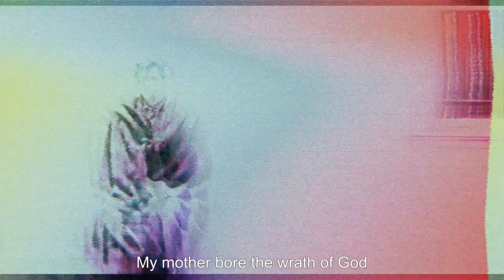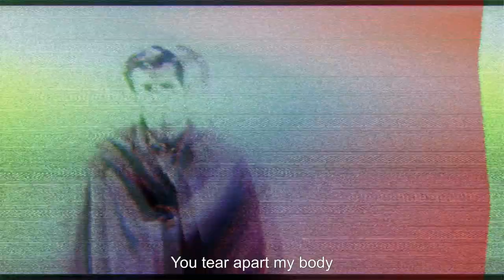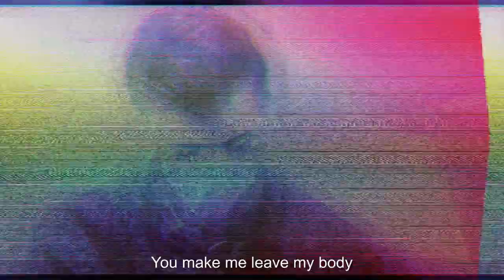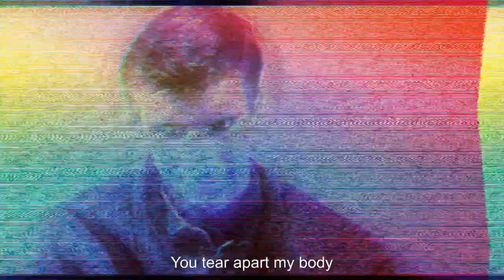Palm Sunday - "A Boy's Best Friend" lyric video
A lyric video for "A Boy's Best Friend" by Palm Sunday.

Palm Sunday is a gothic synthwave duo based in Los Angeles. Imagine John Carpenter in a band fronted by Nancy from The Craft, writing murder ballads you can dance to.

Farragut and Sid Branca share longstanding interests in theatricality and terror. Farragut is a lifelong horror buff inspired by the scores of Carpenter and Goblin as well as the rhythmic moodiness of Depeche Mode, while Sid’s lyrics are influenced by violent tragedies from the Oresteia to the songs of Nick Cave.

"A Boy's Best Friend" was recorded in Los Angeles, CA.